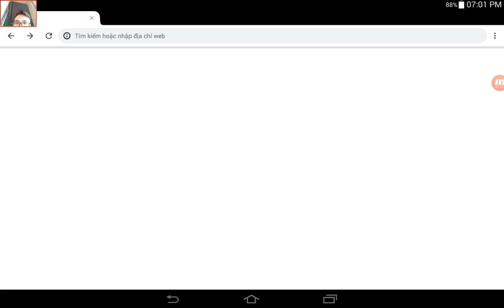Hill Climb Racing - Gameplay Walkthrough Part17 - (iOS, Android)